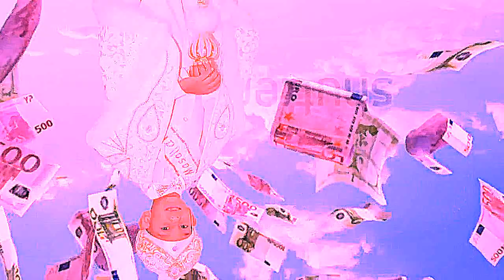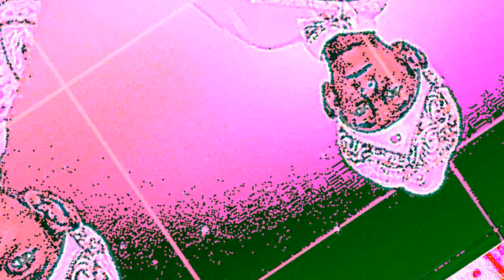ＳＵＮＮＥＴ ( MACINTOSH PLUS - ブート)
S Ü N N E T L E N D İ N !